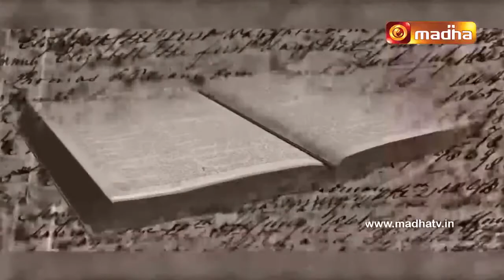96. CANON LAW IN TAMIL : Decrees and Rescripts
Fr. Roy in Madha TV  on 10 September 2019